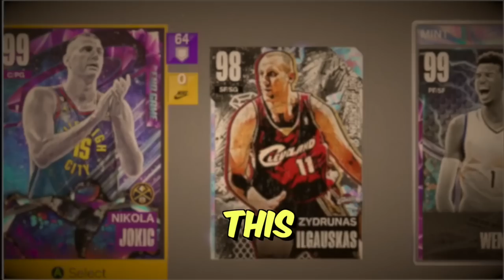I Built the Most TOXIC 2k Team...